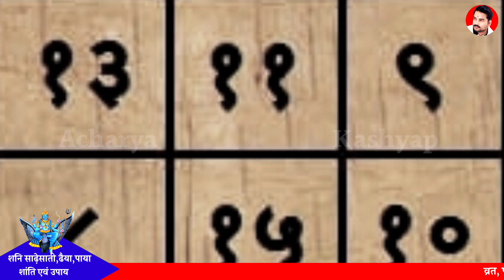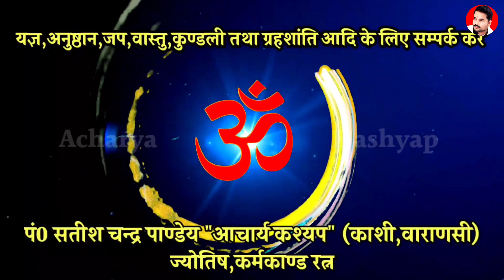शनि शांति के उपाय, शनि की साढ़ेसाती के उपाय, Shani Ki Dhaiya Ke Upay, Shani Shanti, Acharya Kashyap,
शनि देव कौन हैं, शनि का स्वरूप क्या है, शनि की साढ़ेसाती, शनि की ढैया, शनि की महादशा, शनि का पाया आदि कैसे लगते हैं कितने दिन चलते हैं, शनि की शांति के क्या उपाय हैं, शनि की साढ़ेसाती का क्या उपाय है, शनि की ढैया का क्या उपाय है, इस विडियो में आप जानेंगे।

                काशी,वाराणसी

शनि शांति के उपाय, शनि की साढ़ेसाती के उपाय, Shani Ki Dhaiya Ke Upay, Shani Shanti,

माघ मास के नियम, माघ मेला, Magh Maas Ke Niyam, Magh Mela 2024 Prayagraj, Magh Snan

माघ स्नान विधि, Magh Snan Ki Vidhi, Magh Snan Ke Niyam, Magh Snan 2024, Magh Mela,

खंडित व्रत पूर्ण करने की शास्त्रीय विधि, व्रत खंडित हो तो इस विधि से पूर्ण करें,